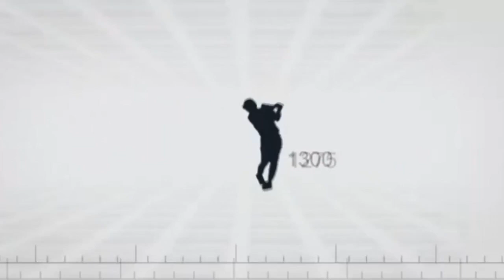MARSALA - CITTA' DI ACIREALE 0-2